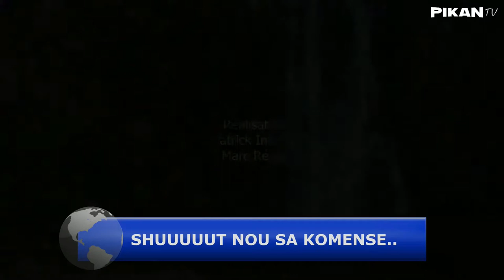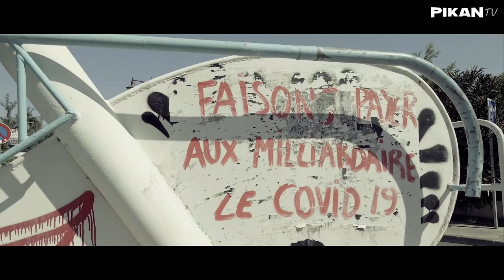INTERVIEW TARATATA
Radio Pikan i reswa l'humoriste et chanteur Taratata...